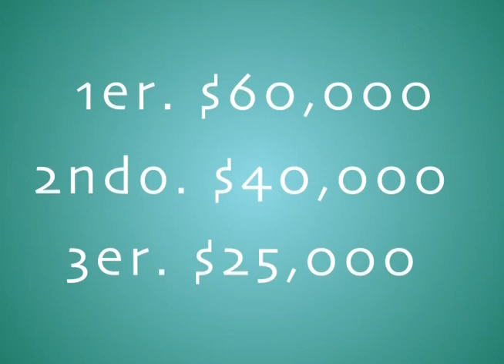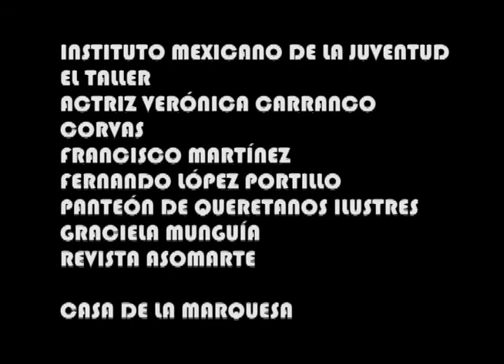PROG 20 BLOQ 4